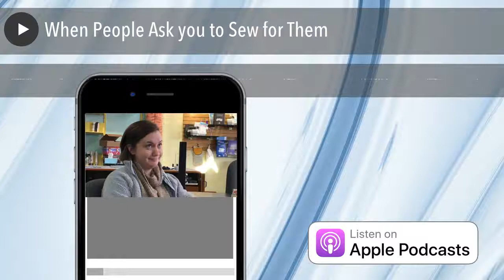When People Ask you to Sew for Them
Warning! Zede and Mal get real, real sassy that is, about what it’s like when other non-sewers ask/expect you to do some sewing for them.

The post When People Ask you to Sew for Themappeared first on sewhere.com.